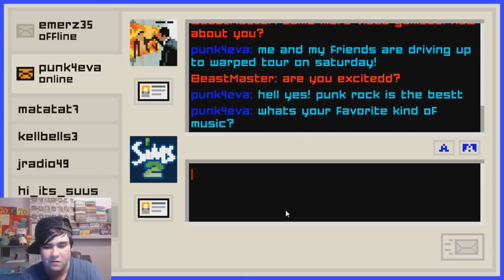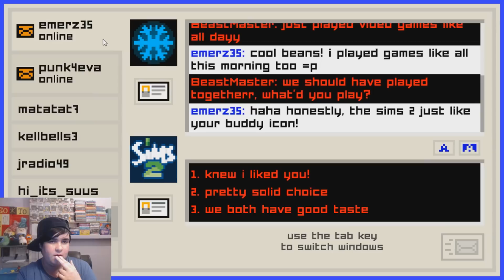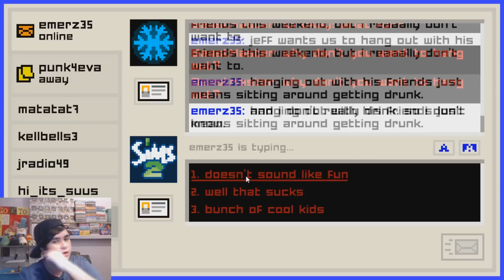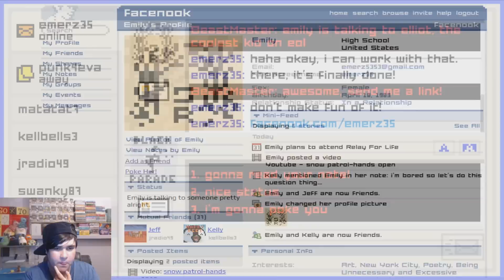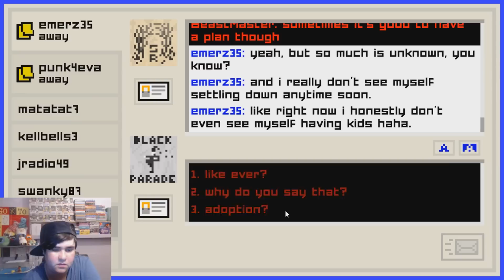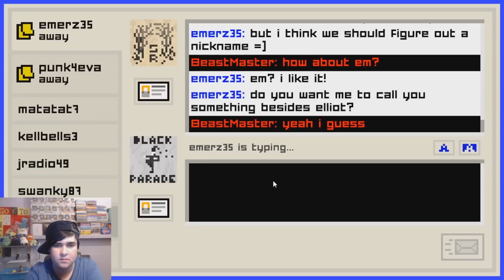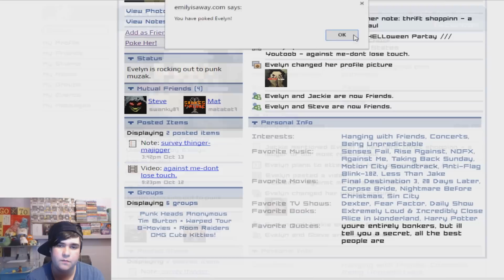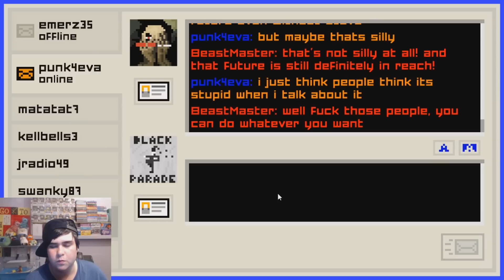PLAYING THE FIELD I EMILY IS AWAY TOO #1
Two girls this time, who do we go for? who seems cooler? Lets find out if we can get any!
If you would like to donate to me and my channel which of course isn't nessasary, all money goes into the channel such as buying new games and equipment!

New Emily, New Choices
Emily is Away Too is the spiritual successor to the critically acclaimed original. Message both Emily and Evelyn as you determine the outcome of your senior year. Extend the story past the chat window with youtube links, facebook profiles and file transfers. And most importantly, change your text color to lime green so everyone knows you're the coolest kid in school.

Features

Multiple endings triggered by your dialogue decisions.
Buddy icons, customizable profiles and away messages.
Independent IM conversations with branching paths.
Youtube links, facebook profiles and even file transfers.
An interface you thought you'd never use again!

If you would like my Discord, PSN , Xbox GT , Steam Profile or any other places i use to play my games and chat with people then don't hesitate to drop me a message or ask any way that you can, i love talking with my subscribers and playing game with you all!
to the channel if you enjoy what you're watching all the support is appriciated! and don't forget to punch that like button in the face!